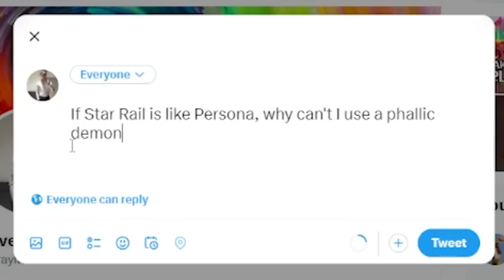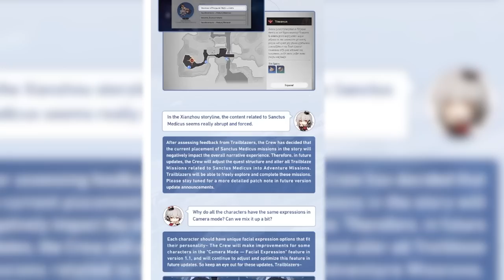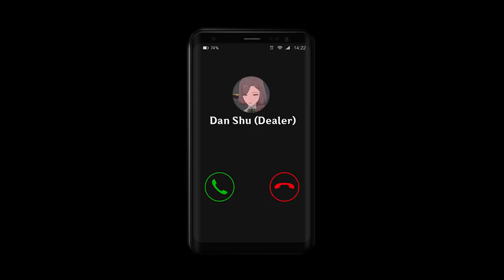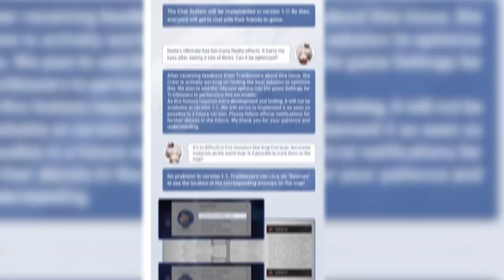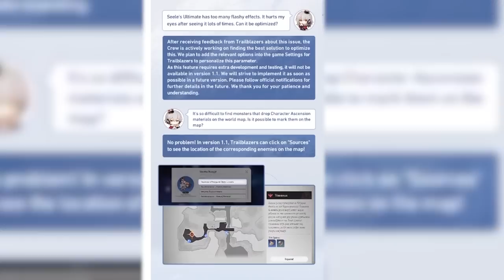Hoyoverse Made a Huge Mistake... and Admitted It!? // The Future of Honkai Star Rail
Hoyoverse recently revealed something surprising about the state of Honkai Star Rail. What does this mean for the future of the game's story and characters? Who knows, but you'll definitely hear me talk about it!

Hypberbolic Opening Statement ( 0:00 )
THE Statement ( 0:40 )
How I Met Your Blind, Cult Leader Mother ( 2:10 )
The Bad Story is Behind Me, Isn't It? ( 4:08 )
Whose Plot is it Anyway? ( 6:02 )
Wait, You're ALL My Tour Guide? I Don't Have the Cash ( 7:13 )
Hook's Auctioned Teddy Bear ( 9:59 )
The Future is Now ( 12:04 )

Twitter, Instagram, and TikTok: @straymaverick